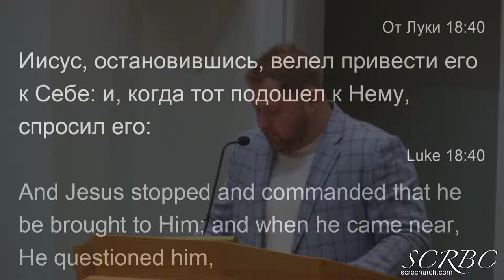Приносить Нужды В Молитвах - Tim Berezenko